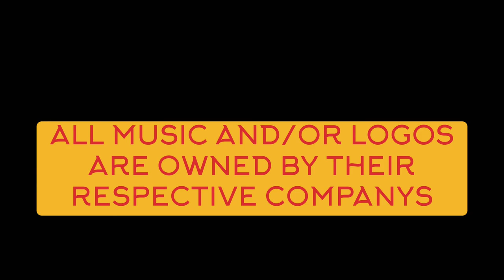Italian Olympics (Brandon’s Shorts)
A stupid little short between Kony, Bony, & Tony.